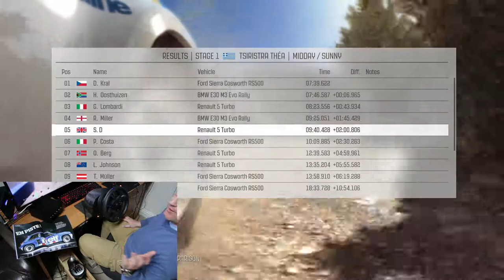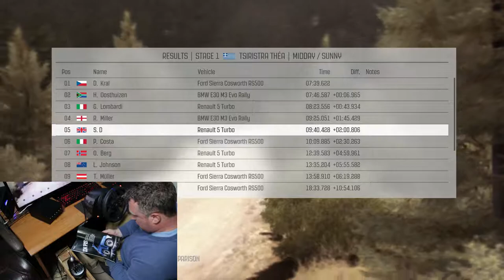Dirt Rally - Greece Gameplay Renault 5 Turbo (how not to dirt rally)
Dirt Rally is still my only go to rally sim, in this vid I take inspiration from 'Vintage Racers' magazine (link below) and take the Renault 5 Turbo to Greece and as predicted in the opening comments I properly stuff it up! Once the first crash happens I completely lose it for the rest of the run.

After 2 attempts with the car I felt ready to hit the capture button and give you guys a graceful and professional execution of the stage as you have come to expect from the channel but so bad was the run that I almost binned it and didn't bother with the upload, but I decided to use this as a 'things can only get better from here' moment and will use it to build on my abilities for future episodes!

jump to 4:27 to skip the boring stuff!